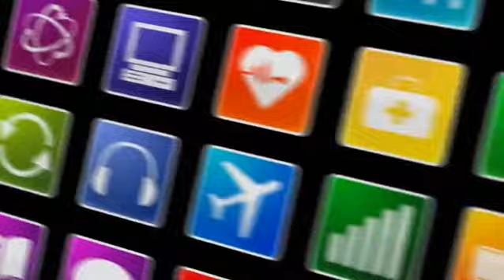demo tigre djs.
demo para sellos de djs
voz el tigre